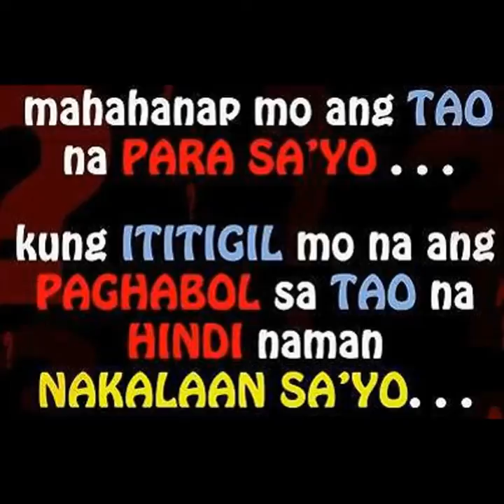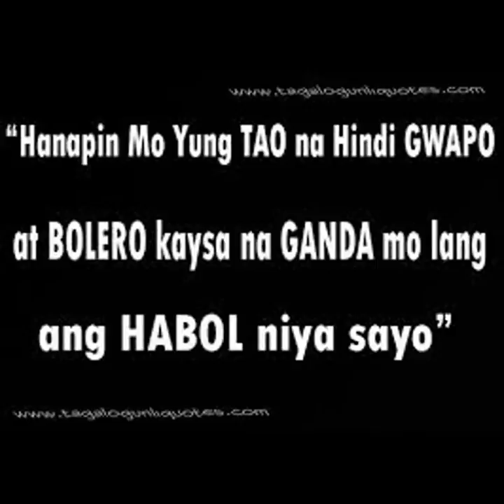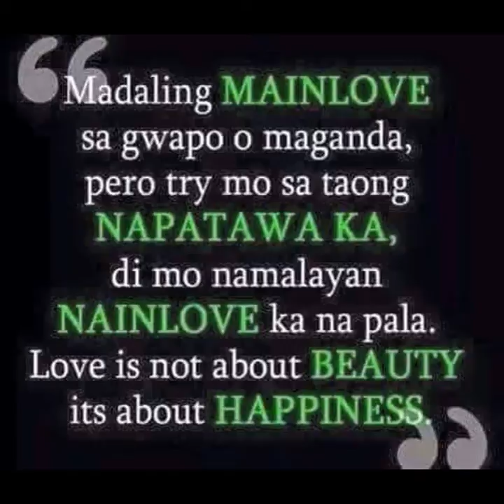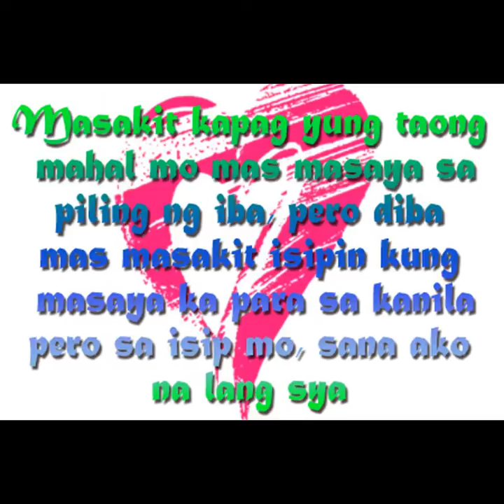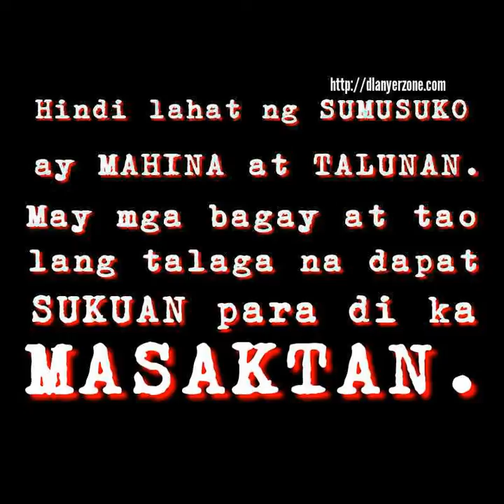walang magagaawa songs by bennor